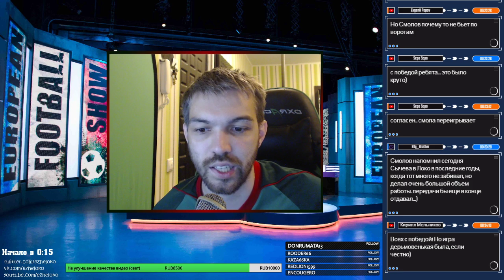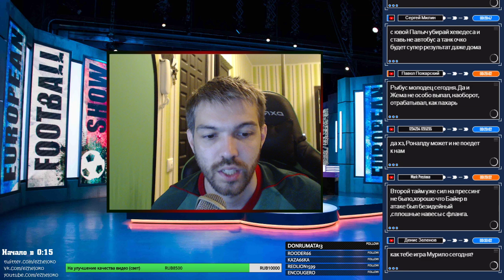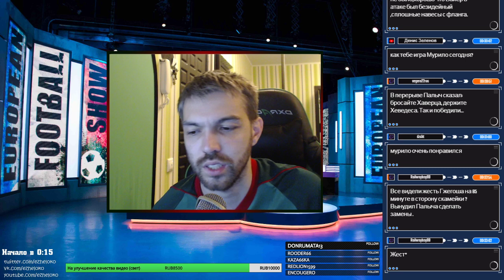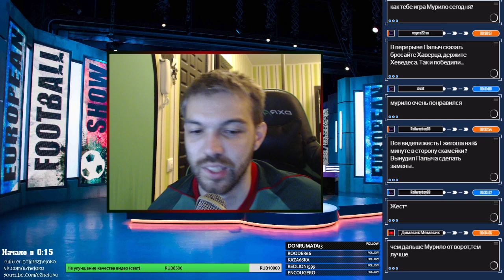Байер - Локо 1:2. Краткая версия стрима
Краткая версия стрима - о том как мы подошли к матчу, в чем был план и почему всё получилось так как получилось. Для тех кого пугают двух часовые трансляции :)